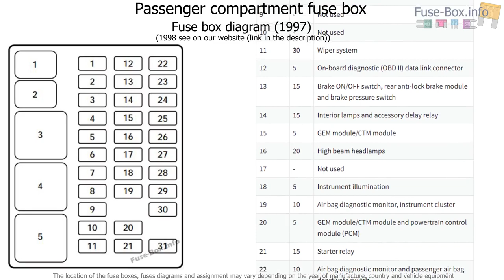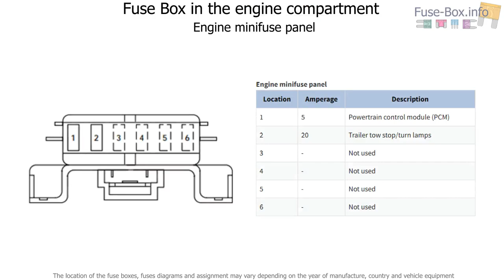Fuse box location and diagrams: Ford F-150 (1997-1998)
Fuse box diagram (location and assignment of electrical fuses and relays) for Ford F-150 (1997, 1998).